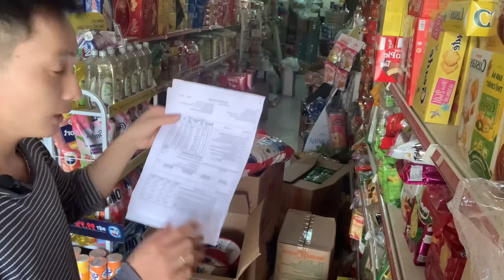MUA HÀNG NƯỚC GIẶT Ô MÔ UNILEVER TRÚNG PHẦN THƯỞNG CỰC LỚN TRONG DIP TẾT 2024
SĂN THƯỞNG CUNG NHÃN HÀNG LỚN UNILEVER NHẬN NGÀN GIẢI THƯỞNG